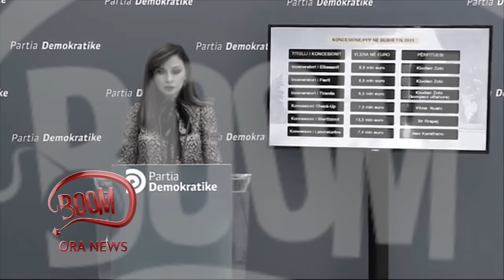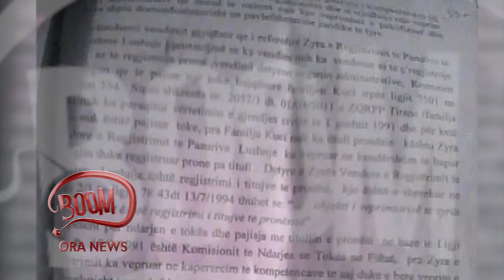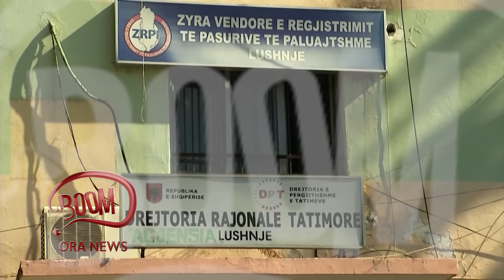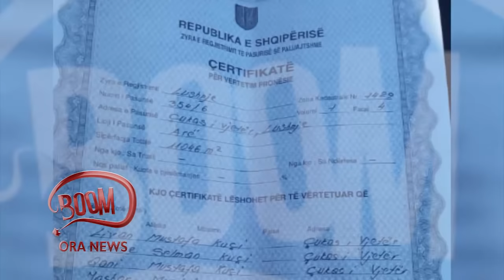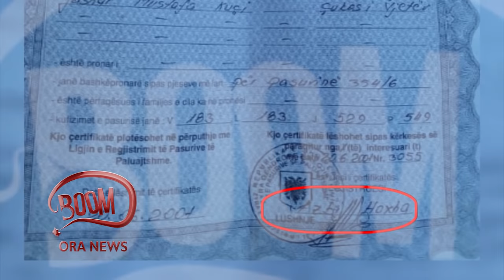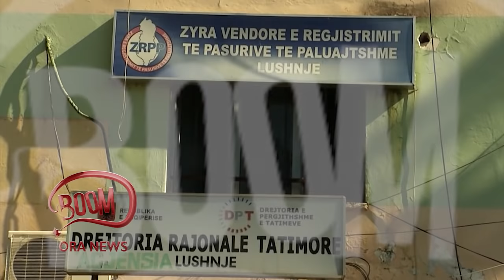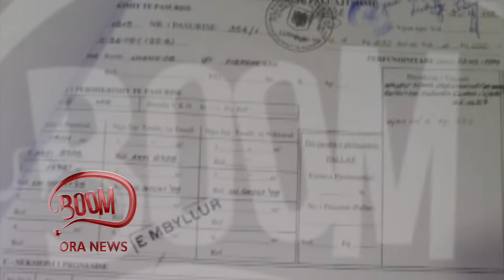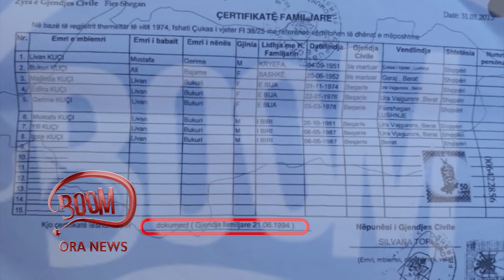BOOM: Hipoteka e Lushnjës mban ‘peng’ 2 familje, refuzon të zbatojë vendimin e gjykatës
Emisioni BOOM këtë puntatë ka sjellë shqetësimin e familjes Arapi në Lushnje, e cila ka problem me Hipotekën e këtij qyteti.

Në vitin 1991 në bazë të ligjit 7501 familja Arapi nga fshati Fiershegan i Lushnjës është pajisur me toke bujqësore . Kjo pasuri regjistrohet në Zyrën Vendore të Regjistrimit të Pasurive të Paluajtshme në Lushnje, por në vitin 2001 në mënyrë të dyshimtë dhe jashte çdo ligji punonjesit e Hipotekës e mbyllin këtë kartele pasurie dhe hapin një tjetër kartele për të njejtën pasuri shtetasit Livan Kuçi.

Më pas familja Arapi i drejtohet Gjykatës për të gjetur drejtësi. Me vendim të formës së prerë Gjykata urdhëron Hipotekën Lushnje që ti regjistroje pronën zotit Luan Arapi pasi e ka përfituar konform ligjit, por ky institucion ka rreth 2 vite që nuk zbaton vendimin e gjykatës.

Denoncuesi 1: Referuar ligjit 7501 familja bujqësore ka fituar 16111 metra katëror në zonën kadastrale 16 15 fshati Fiershegan. Më pas këtë pronë e kemi regjistruar  në zyrën e regjistrimit dhe në vitin 2001 na i kanë mbyllur këto kartela dhe sot nuk na japin asnjë argument. I vetmi argument është se janë hapur kartela të tjera për një fshat tjetër, për një familje që nuk ka as tituj pronësie. Unë iu drejtova Gjykatës Administrative  Vlorë dhe gjykata urdhëron fshirjen e kufizimit të veprimeve, fshirjen e regjistrimit të sekuestros dhe urdhëron Hipotekën Lushnje të na pajisë me çertifikatë pronësie. Por akoma nuk jemi pajisur me çertifikatë. Kërkesa ime është të ekzekutohet vendimi i gjykatës. Me familjen tjetër jemi në konflikt fizik.

Ky nuk është një rast i izoluar. Një tjetër denoncues i cili pasi pajiset me çertifikatë pronësie në vitin 2000, një vit më pas Hipoteka pajis një tjetër qytetar me çertifikate pronësie për të njejtën tokë, dhe duke bërë që të funksionoje ligji i xhunglës dhe personi me i forte të shfrytëzojë totën pa marrë parasysh dokumentat.